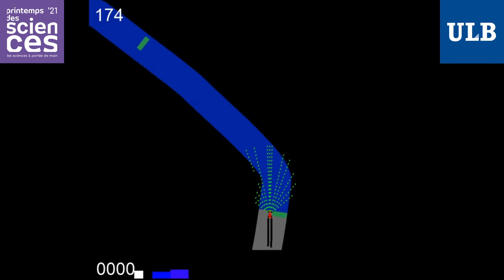Intelligence artificielle et voitures autonomes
Nous avons analysé l’impact sur l’environnement de l’entraînement d’intelligences artificielles. Nous avons donc étudié la consommation énergétique de différents algorithmes permettant d'entraîner une voiture autonome. Pour ce faire, nous avons entraîné et simulé notre propre voiture autonome. Les algorithmes de machine learning sont-ils une véritable menace écologique ?

Une vidéo réalisée par des étudiants de l'Université libre de Bruxelles dans le cadre du Printemps des Sciences 2021.